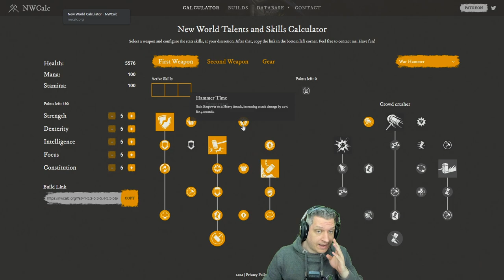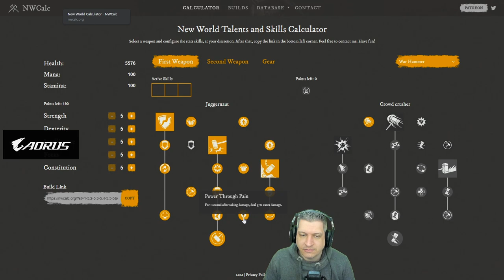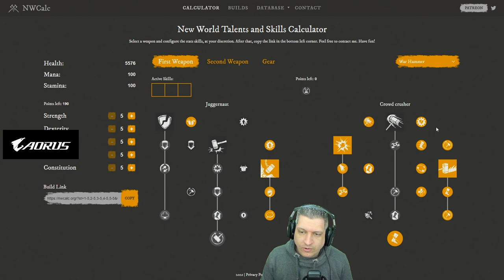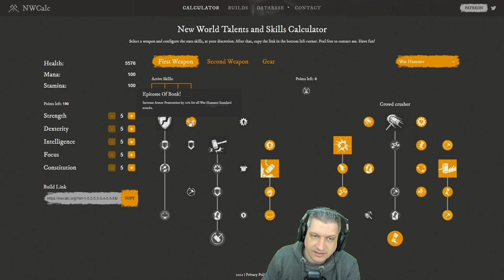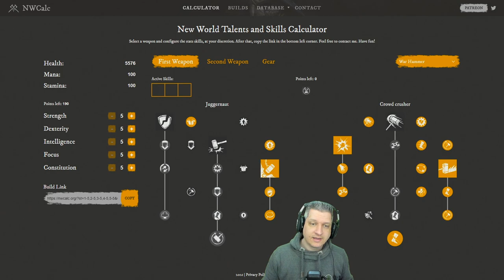GUIA DE ARMAS E BUILDS - MARTELO DE GUERRA! | NEW WORLD DICAS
Vídeo com o Ogro trazendo mais um vídeo do guia explicando as habilidades e passivas de cada uma das armas do New World!
A arma de hoje é o Martelo de Guerra ou Warhammer, uma arma pesada, lenta, porém com um dano gigantesco!